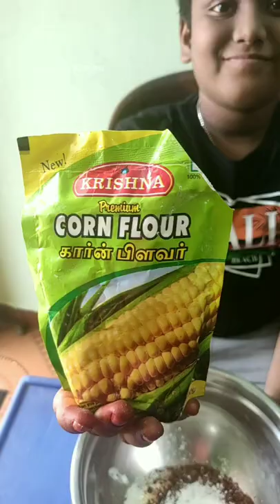💥🥦🤤Gobi Fried Rice | Cauliflower fried rice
cauliflower fried rice recipe